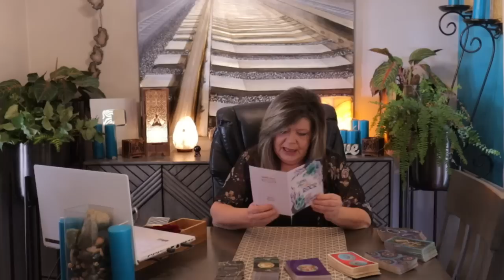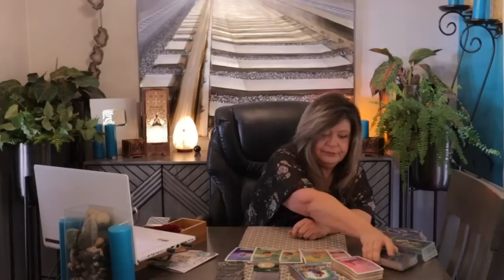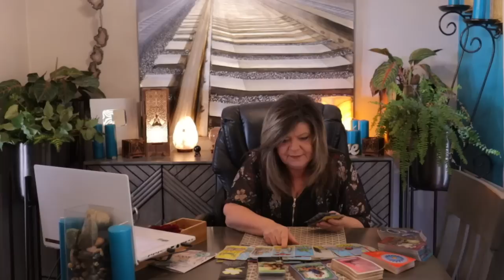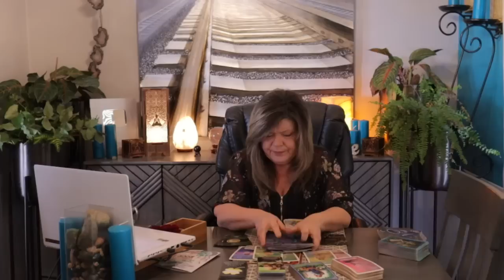LIBRA A BLESSING ON UR HOME AND FAMILY! A SOUL TRIBE THAT HAS UR BACK WHEN EVERYTHING SEEMS DARK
A FRIEND IS IN YOUR LIFE FOR A REASON